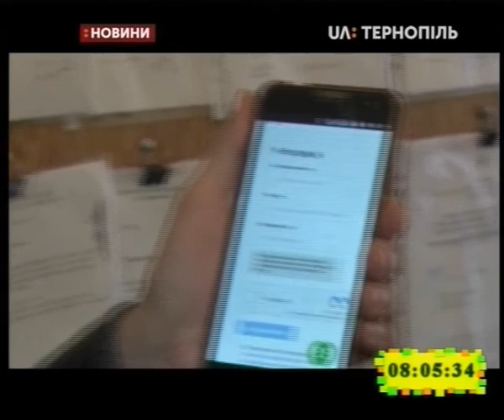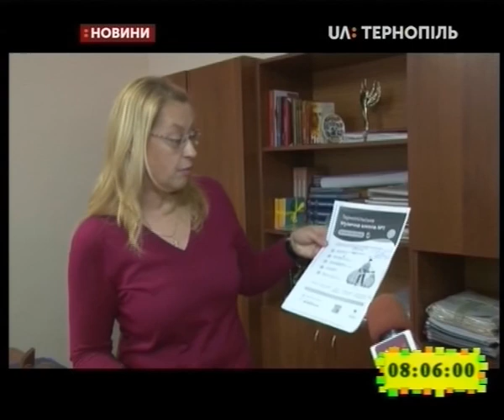03.03.2020. Новини. 8:00